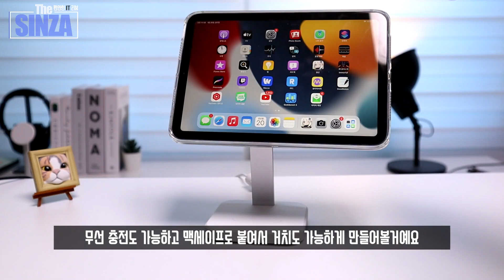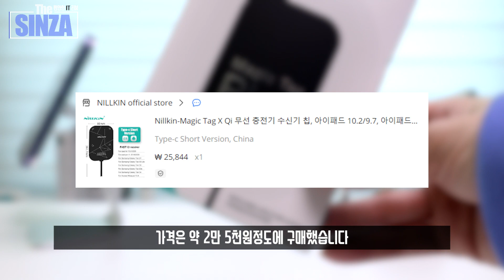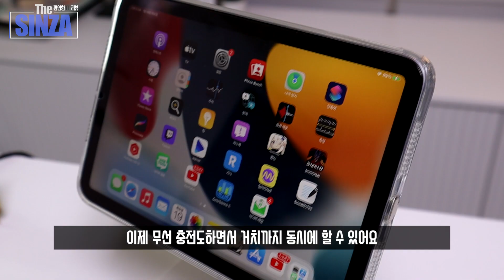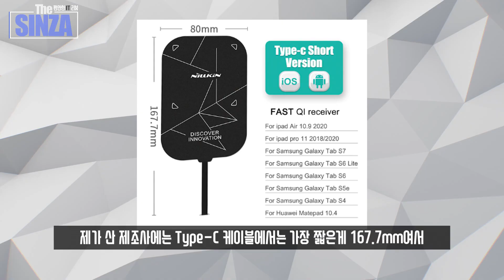아이패드도 맥세이프 무선 충전 가능하게 만들어봄ㅋㅋ I 아이패드 미니 6세대 맥세이프 무선 충전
아이패드 미니 6세대를 맥세이프 충전이 가능하게 만들어봤습니다

▶ 닐킨 매직 태그 무선 충전 리시버 제품 링크
▶ Baseus 충전 W보여주는 15W 무선 충전기

위 링크를 통해 구매하시면 더신자에게 소정의 수수료가 지급됩니다.

0:00   띠링
0:06   맥세이프
0:49   아이패드 미니 6세대 맥세이프 충전 고
0:59   무선 충전 리시버
2:24   맥세이프 링
3:02   완성
3:22   단점
5:20   End